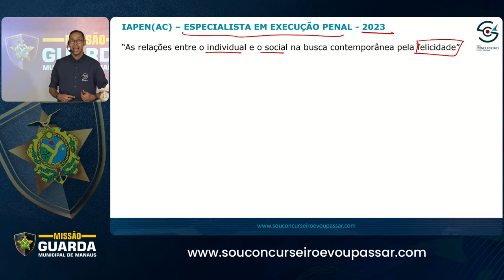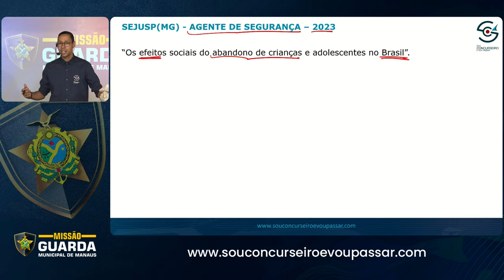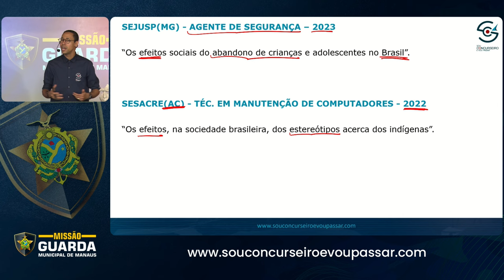TEMA DA REDAÇÃO - BANCA IBFC & GUARDA MUNICIPAL DE MANAUS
TORNE-SE GUARDA MUNICIPAL DE MANAUS, SEM ESTUDAR TODO O EDITAL. Participe dos Grupos de Estudos da Convocação Final

MENTORIA 10X GUARDA MUNICIPAL DE MANAUS - A única e a mais completa preparação para GMM